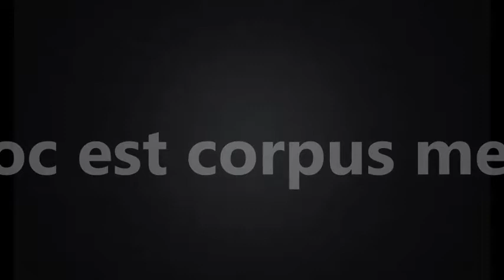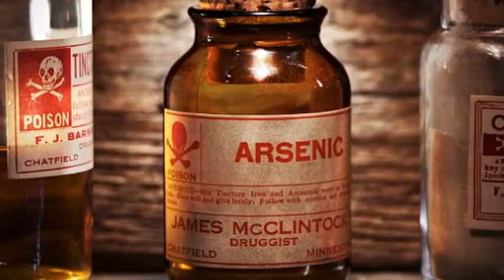A Roman Miracle! a poem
A poem on the Hocus Pocus roman catholics believe.
Author unknown.